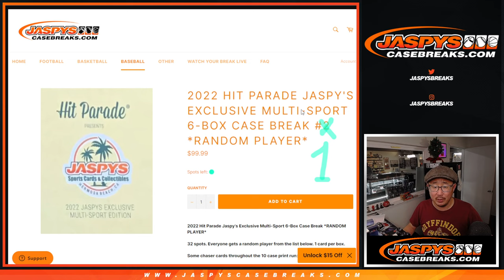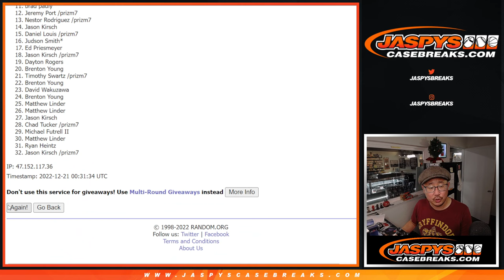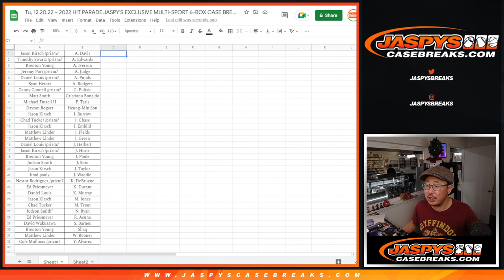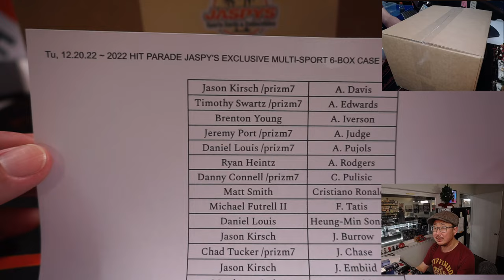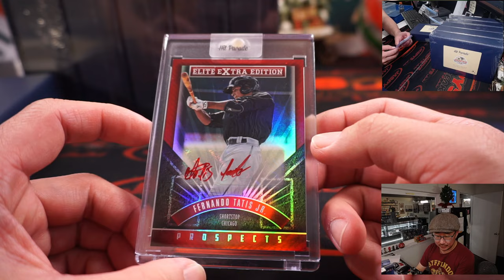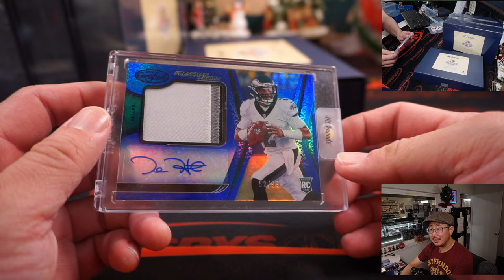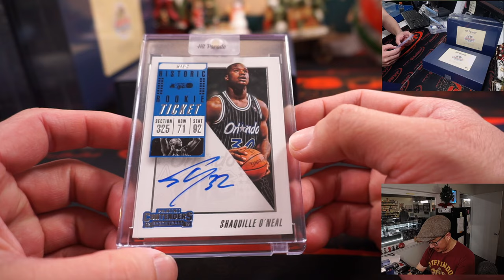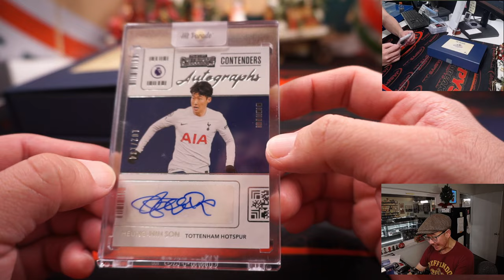Tu, 12.20.22 ~ 2022 HIT PARADE JASPY'S EXCLUSIVE MULTI-SPORT 6-BOX CASE BREAK #1 *RANDOM PLAYER*